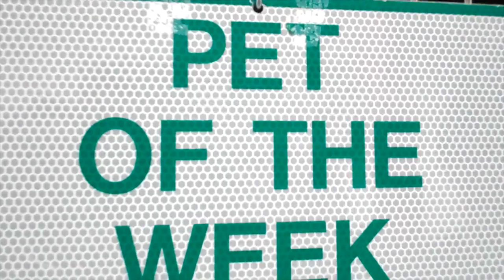Osceola County Pets of the Week - Fritz and Buddy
On this edition of Pets of the Week, say hello to tiny little Buddy (A204281). He is an adorable little shorthair Chihuahua who was surrendered by his owner. He came in very skittish, but the staff at the shelter have been working with him and he is much more relaxed now. He is seven years old, which makes him eligible for the shelter's ongoing special, "Seniors for Seniors" where a person over the age of 55 can adopt an animal age 7 or older for half price.

Fritz (A196040) is a male, four year old, neutered Domestic Shorthair Tabby cat. He seems to prefer the indoors, he enjoys being petted, likes to play and loves toys. If you need a companion to sit in you lap and veg out with, come see Fritz today. He is ready to go home with you, right now!

Also, still waiting for her forever family is last week's featured pet, Patches (A204257), a 5 month old Calico kitten who loves to play, and needs a home IMMEDIATELY.

During the month of March, you can try your luck and draw a coin to have your adoption fee range from between $20 and $45. In addition, several of the animals currently at the shelter are Longtimers who have been guests for over two weeks and are only $10 to adopt.

Buddy, Fritz, Patches and many other homeless animals are currently at the shelter and they need new families right away! Please keep in mind, however, that the animals' stay at the shelter is EXTREMELY limited, and they may or may not be available when you arrive.

The Shelter is located at 3910 Old Canoe Creek Road in St. Cloud or visit the adoption annex at 3096 Michigan Avenue in Kissimmee on Wednesdays from noon-5 p.m. and on Saturdays from 10 a.m. to 3 p.m. The Michigan Avenue location is an adoption-only site. Please bring animals for surrender to the St. Cloud main shelter.

To find more information on what animals are available, check the adoptable pets on the Osceola County Animal Services You can also find Osceola County Animal Services on FACEBOOK